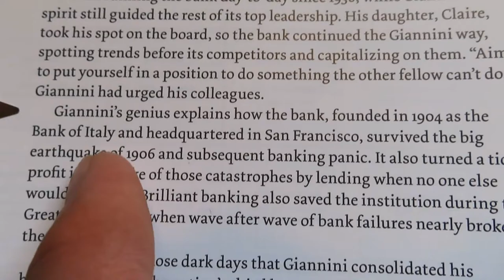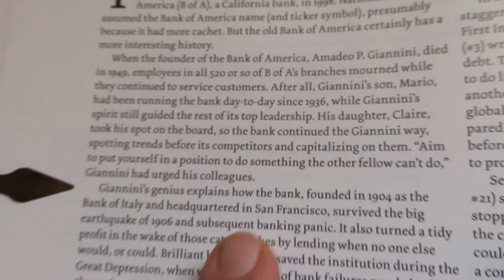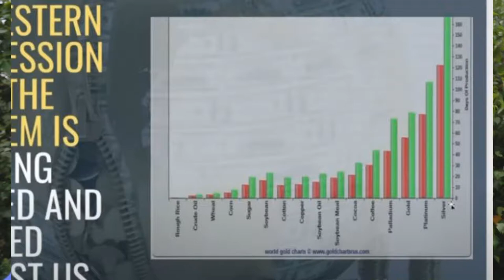Bank Of America Was Originally The Bank Of ITALY!